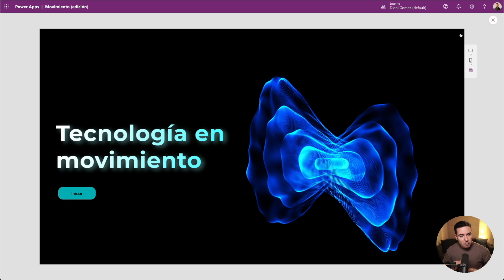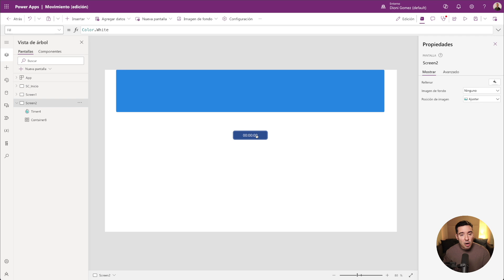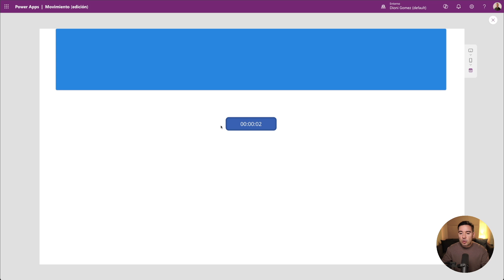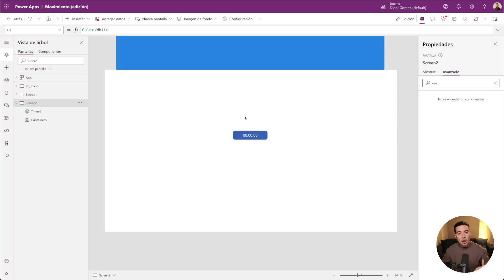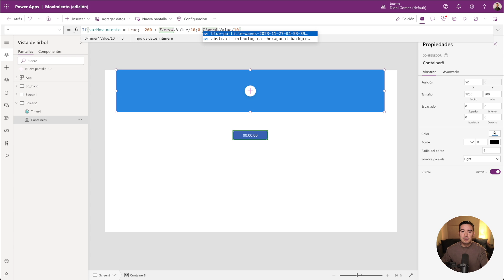Cómo Hacer Animaciones en Power Apps: Dale un Toque Profesional a tus Apps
• Introducción a las animaciones en Power Apps: Entiende la importancia de las animaciones para mejorar la experiencia del usuario.
 • Tipos de animaciones: Descubre las diferentes animaciones que puedes implementar, desde transiciones suaves hasta efectos visuales impactantes.
 • Paso a paso: Te guiaré a través de ejemplos prácticos para que puedas implementar estas animaciones de manera fácil y rápida.
 • Consejos y trucos: Obtén recomendaciones sobre cómo optimizar el rendimiento y evitar errores comunes.

✨ Beneficios de usar animaciones en tus apps:

 • Mejora la interacción y la usabilidad.
 • Crea una experiencia de usuario más atractiva y dinámica.
 • Aumenta la percepción de calidad y profesionalismo de tus aplicaciones.

📌 No olvides:

 • Darle like al video si te ha sido útil.
 • Dejar tus comentarios y preguntas abajo. ¡Me encantaría saber tu opinión y ayudarte con cualquier duda!